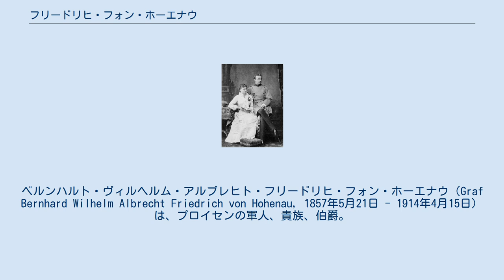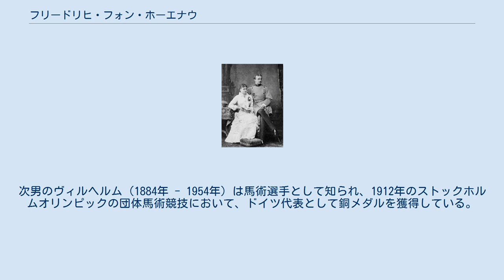フリードリヒ・フォン・ホーエナウ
ベルンハルト・ヴィルヘルム・アルブレヒト・フリードリヒ・フォン・ホーエナウ（Graf Bernhard Wilhelm Albrecht Friedrich von Hohenau, 1857年5月21日 - 1914年4月15日）は、プロイセンの軍人、貴族、伯爵。
ドイツ皇帝ヴィルヘルム1世の甥。
 プロイセン王フリードリヒ・ヴィルヘルム3世の末息子であるプロイセン王子アルブレヒトと、その2番目の妻でプロイセン軍事大臣グスタフ・フォン・ラオホの娘であるロザーリエ・フォン・ラオホの間に生まれた。
両親の結婚が貴賤結婚とされたため、フリードリヒと兄のヴィルヘルムはホーエンツォレルン家の正式な一員として認められなかった。
 フリードリヒは母の死後、兄ヴィルヘルムとともにドレスデン郊外のアルブレヒツブルク城の相続人となり、死ぬまでこの城で暮らした。
フリードリヒは兄やフィリップ・ツー・オイレンブルク侯爵と同様に、自らの同性愛傾向が原因で1901年にプロイセン軍からの退役を余儀なくされている。
 フリードリヒは皇帝ヴィルヘルム2世をめぐる2度の大スキャンダルに巻き込まれた。
彼は1907年のハルデン＝オイレンブルク事件で槍玉に挙げられた「リーベンベルク円卓」の一員であったし、またコッツェ事件でも妻とともに一定の役割を果たしていたのである。
 フリードリヒは1881年にシャルロッテ・フォン・デア・デッケン（1863年 - 1933年）と結婚し、間に4人の息子をもうけた。
次男のヴィルヘルム（1884年 - 1954年）は馬術選手として知られ、1912年のストックホルムオリンピックの団体馬術競技において、ドイツ代表として銅メダルを獲得している。